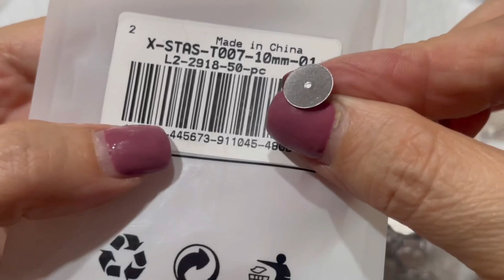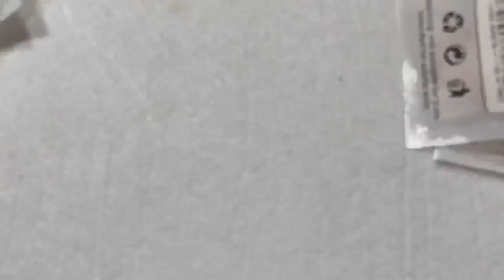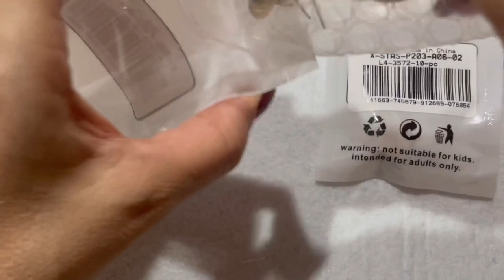Video#unboxing# beadpark# spacchettamentobeadpark# materialecreativo#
Ciao a tutti 🥰il materiale creativo di questo video lo trovate nell’azienda   beadpark. Se volete fare acquisti potete usufruire di un coupon sconto del 3% su qualunque importo 👉🏻COUPON MR3OFFA